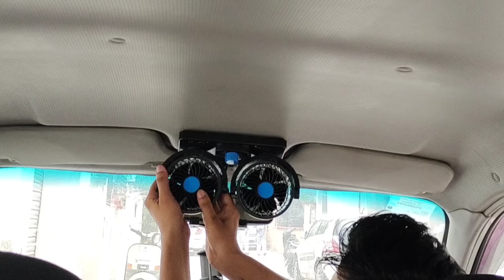Installing portable AC in any car | saleem ki gali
Mujhse baat karne ke liye aur apni car ki problem ko share karne ke liye mujhe Instagram pe follow kare

Portable fan for car
Portable fan for truck
Portable car fan
Car fan 12v
12v fan for any car
Cat fan not working
Car fan noise
Car fan repair
Car fan installation
High speed fan in car installation
DIY video
Hyundai santro xing
Car modification
Modified car
All types car modification